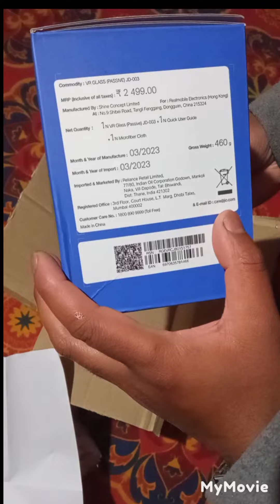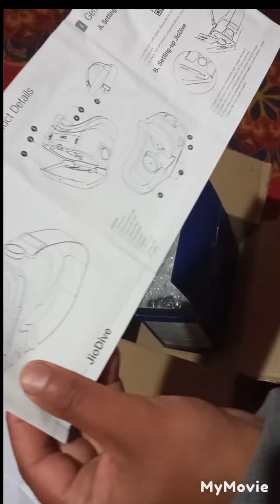Unboxing the jio dive vr headset